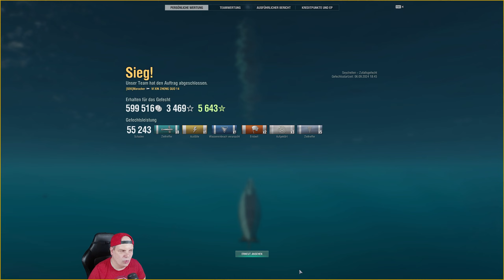XIN ZHONG GUO 14 [T6 SUB PA] ⛵ Torpedoungeheuer vorgestellt in World of Warships ⚓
🔥Custom Mousepads, Floormats & mehr von unserm Partner🔥

Dein Replay auf unserem Kanal! Hier einsenden:
🔴 Jetzt Seakrauts-Mitglied werden & Vorteile sichern (z.B. werbefreier Vorabzugang)!

▬ VIDEO Info▬▬▬▬▬▬▬▬▬▬▬▬
Die Xin Zhong Gou 14 ist ein neues T6 Premium U-Boot welches über 2 Arten von Torpedos verfügt. Weitere Stärken und Schwächen zeigen wir Euch in diesem Video!

🔱1. Schritt🔱
klicke den World of Warships Promolink:

🔱2. Schritt🔱